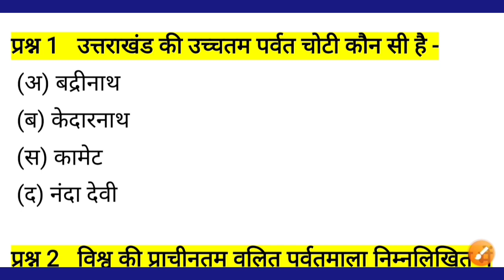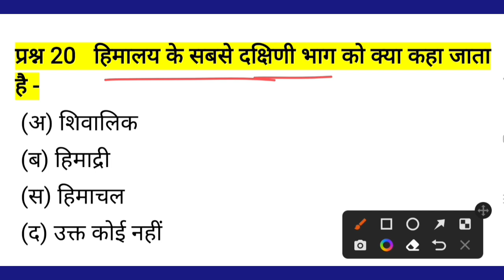Rajasthan cet GK questions || ग्रैजुएशन+ 12th leval CET GK QUESTION || Indian Gk